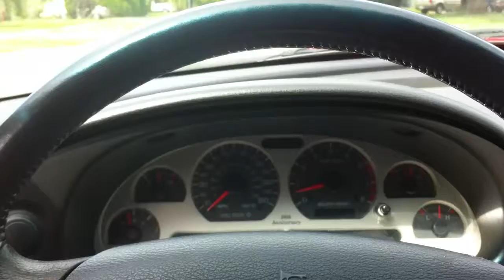0-75mph rolling start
'99 35th anniversary limited edition mustang gt vert